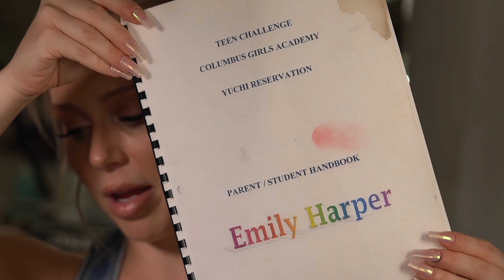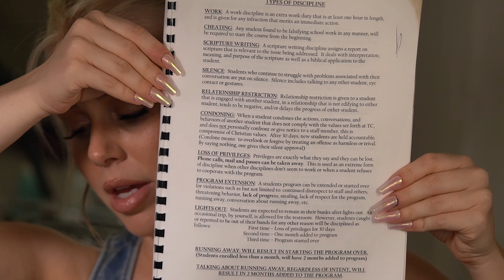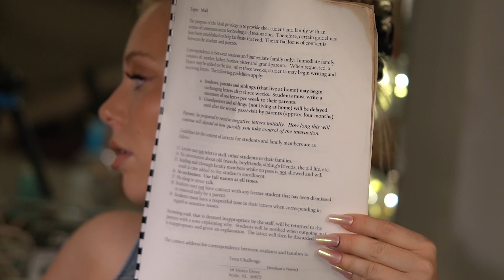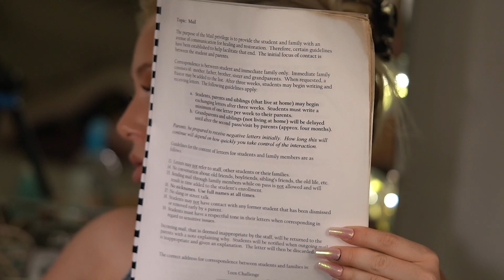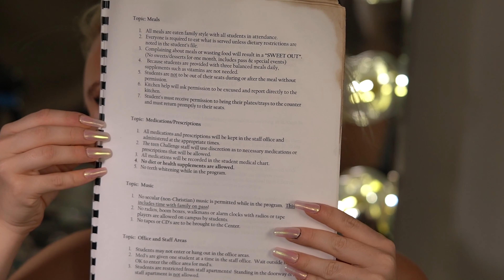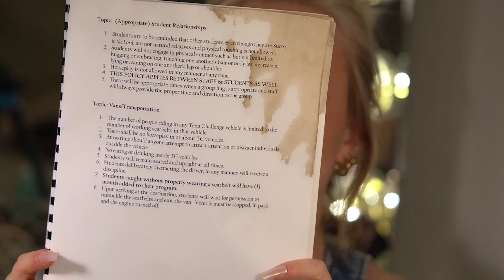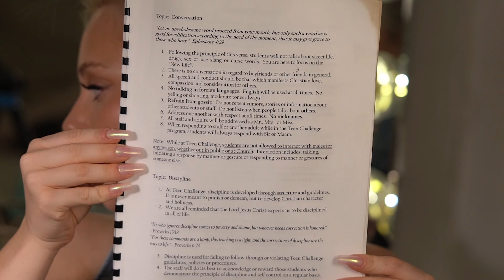Rulebook tour from the school for troubled girls - PT 1